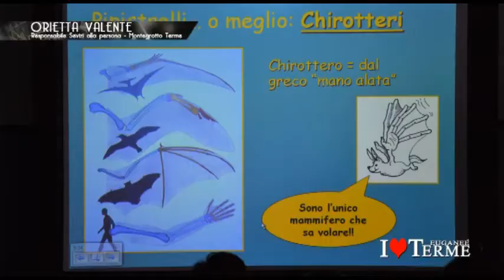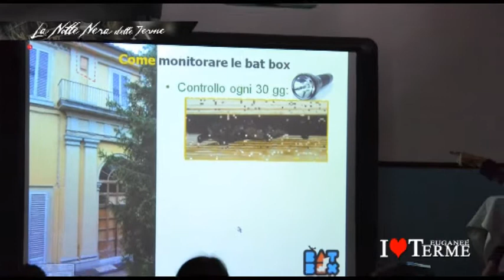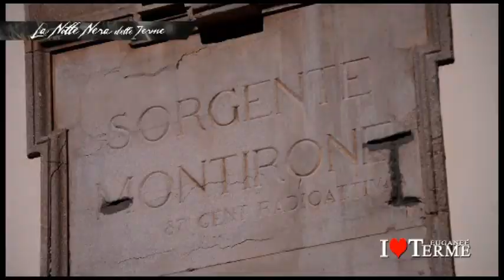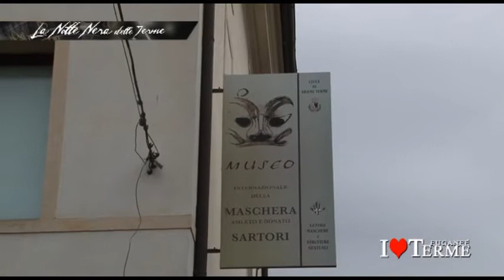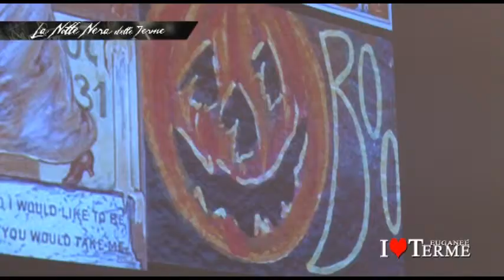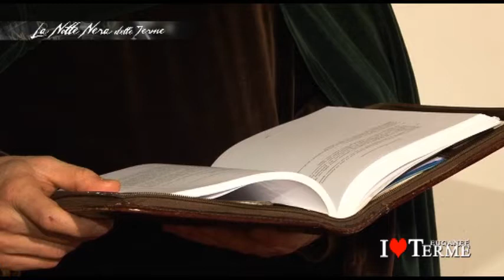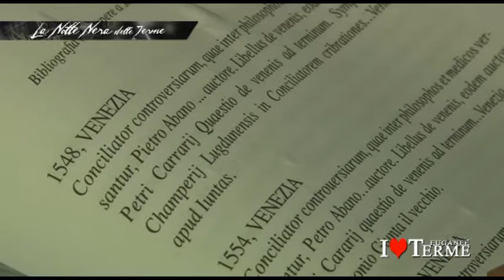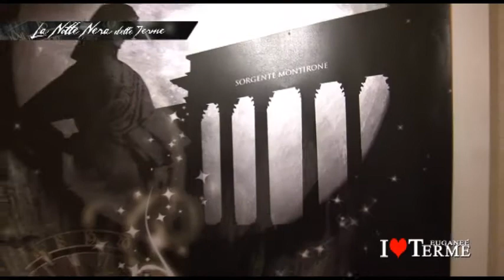La Notte Nera delle Terme 2012 - I Love Terme Euganee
Gli eventi e i racconti della prima edizione della Notte Nera delle Terme di Abano e Montegrotto Terme in Provincia di Padova